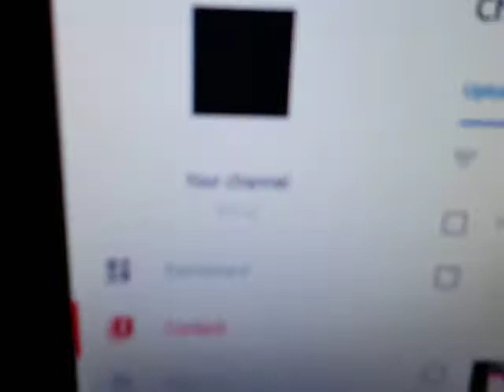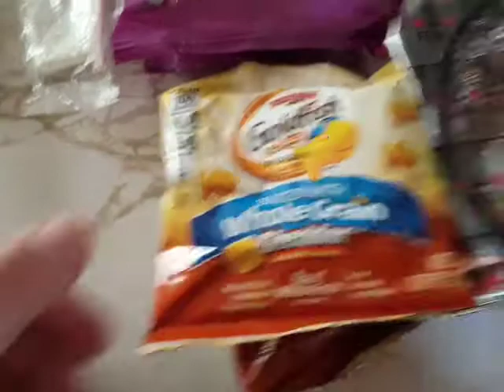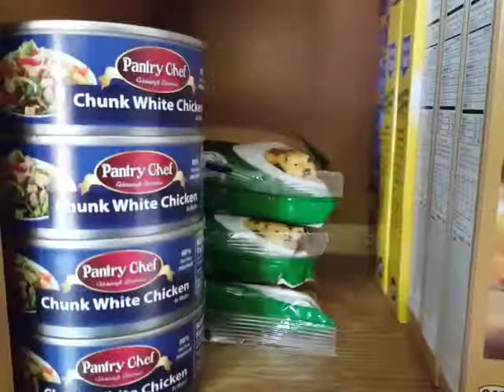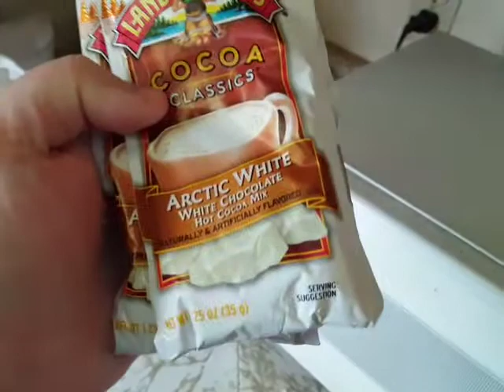March 29, 2021